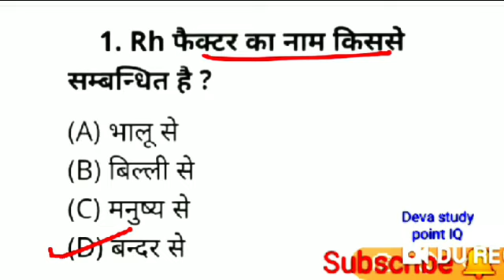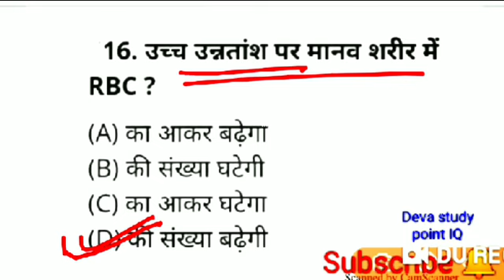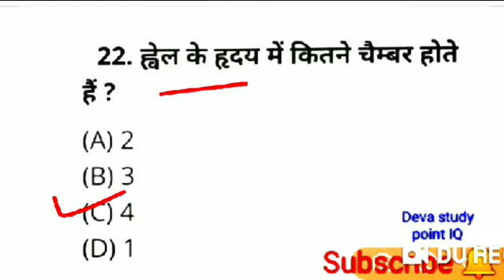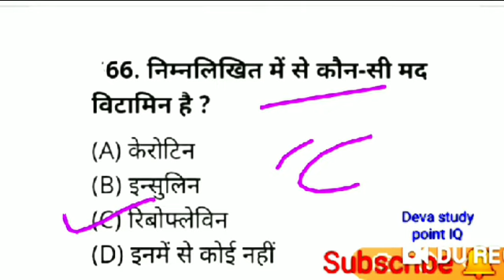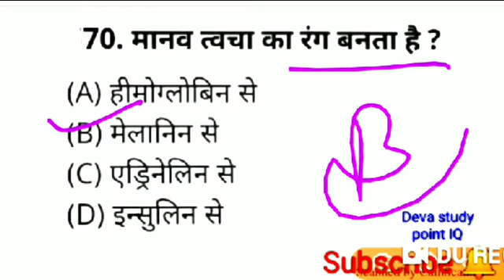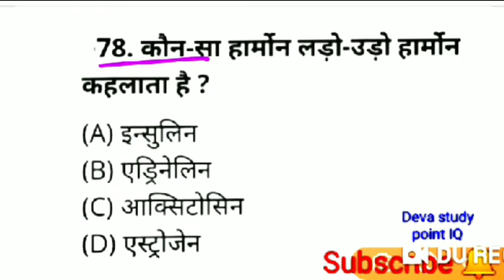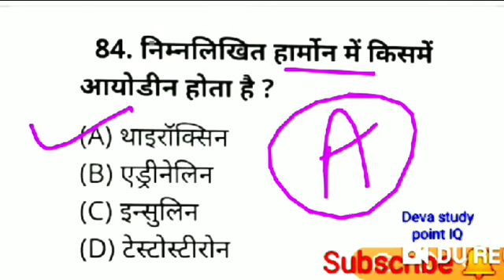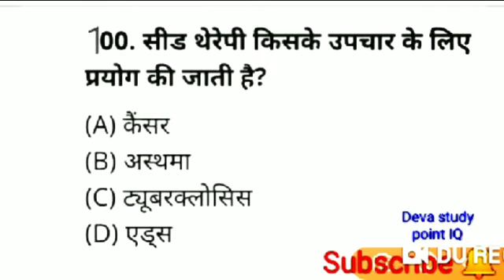biology_quiz #3/General science quiz in hindi/biology (जीव विज्ञान)/General science quiz/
DSPIQ DkGuru_Biologyclass- #3 /General science quiz in hindi/biology (जीव विज्ञान) All exams GK Quiz.

Biology most imp. 50question
Raj police
Patwari
Ntpc
Grup-D
Army
Ssc
Biology class, समान्य विज्ञान test, biology 50 Q test Ntpc biology test Group-D army Raj police biology test patwari test ssc class ssc cgl class raj polish class biology most 50question
Raj polish, biology MCQ 50 questions
समान्य ज्ञान 50 MCQ,
Biology class, समान्य विज्ञान test, biology 50 Q test Ntpc biology test Group-D army Raj polish biology test patwari test ssc class ssc cgl class raj polish class biology most 50question
समान्य ज्ञान 50 MCQ,Biology class, समान्य विज्ञान test, biology 50 Q test Ntpc biology test Group-D army Raj polish biology test patwari test ssc class ssc cgl class raj polish class biology most 50question

Raj police
Patwari
Ntpc
Grup-D
Army
Ssc